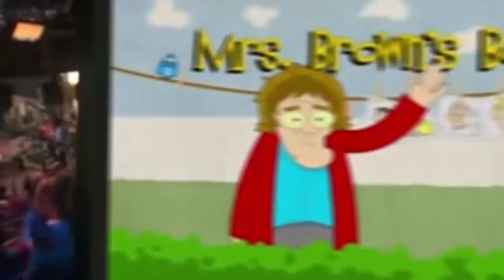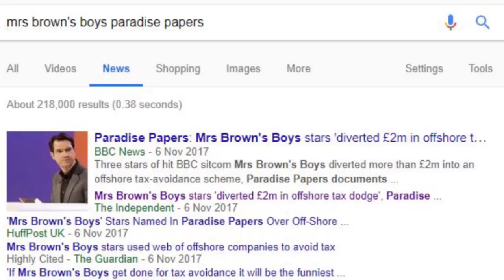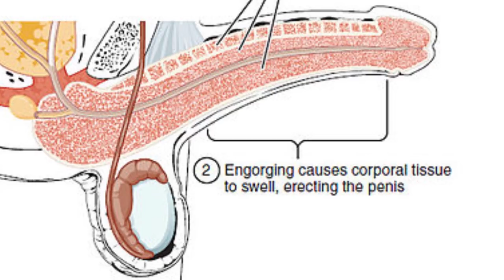Stubagful's TV Dissection: Mrs Brown's Boys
This show just sort of exploded and loads of us didn't notice. Was it aliens or am I just a dopey twat?